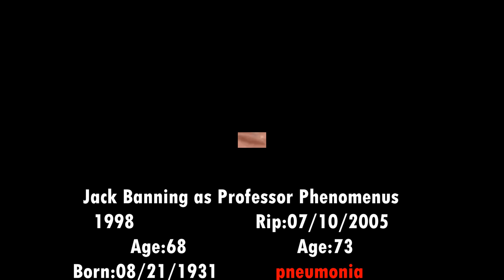Cast Power Rangers in Space Then and Now (1998) How They Changed (2022) [23 Years After]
All Cast Power Rangers in Space (1998) Then And Now  How They Changed (2022)

✔Hello everyone, today I bring this great TV classic from 1998, my favorite season with the lost Galaxy.

🔴blake foster rangers blue from power turbo appears in the episode 18 (True Blue to the Rescue).

🔴Johnny Yong Bosch black ranger from the might morph movie appears in the episode 25 (Always a Chance).

🔴Jack Banning (Professor Phenomenos) I can't find a young photo of it.

🔴Power Rangers in Space is an American television series and the sixth season of the Power Rangers franchise, based on the 21st Super Sentai series Denji Sentai Megaranger.

🔴As with all Power Rangers programs, in Space is based on one of the entries of the Super Sentai series. However, due to miscommunication between the United States and Japan as to the contents of the Sentai series, much of the space footage is original to the American adaptation. In Space was a turning point for the Power Rangers franchise, as the season brought closure to six seasons of plot, and it ended the practice of having regular cast members act in consecutive seasons - which had been in existence since 1993. The theme of this series, and its successor, the Power Rangers Lost Galaxy, bears little similarity to their Sentai counterparts.

🔴Early production material for the season, dated May and August 1997 when production was concurrently underway for the Fall 1997 episodes of Power Rangers Turbo, was placed online in June 2011. The first half includes synopses of the first twenty-seven episodes of Megaranger, with a mix of Japanese names and intended US names, and a breakdown of how much footage was "usable"; there is a list of weaponry and Zords introduced, how often they appear, and the monsters and how they are destroyed. It then goes on to set out initial plans for the in Space adaptation.

🔴Both Astronema and Andros are absent, with the Phantom Ranger uncovering Dark Specter's plan instead, and Justin is identified as the Blue Ranger. Instead of losing their powers and base at the end of Turbo, the Rangers would be given their Space powers by Dimitria (the Turbo mentor) so they could head into space and save Zordon. Their spacecraft would have had a limited power supply and could only be recharged by the Power Chamber on Earth, forcing them to keep returning; otherwise, they would hop from planet to planet, encountering new and returning villains, and picking up clues for Zordon's whereabouts. Divatox was still going to be the main recurring villain, with Ecliptor as her new second-in-command. Bulk and Skull formed a volunteer Citizen Force Group to try and protect Angel Grove while the Rangers were away.

🔴In Space would have seen Carranger villain Exhaus used as Dark Specter - he would instead be the monster Goldgoyle for the end of Turbo. The Rangers were going to have a base in Earth orbit called the new Power Dome: it was to be realized by "a giant pyramid made of silky material... the walls of silk will change constantly with special effects lights creating the different moods". The "Space Station" (Astro Megaship) interior was going to recycle as much of the Power Chamber set as possible; footage would be shot for the villain's "Evil Platform" set ahead of time and used as recurring stock footage.

🔴This would be the last season to feature the character Skull (Jason Narvy). as Narvy himself chose to leave the Power Rangers universe to continue his college education.